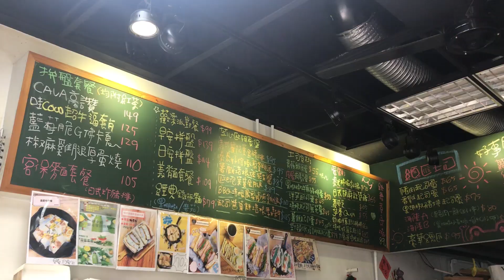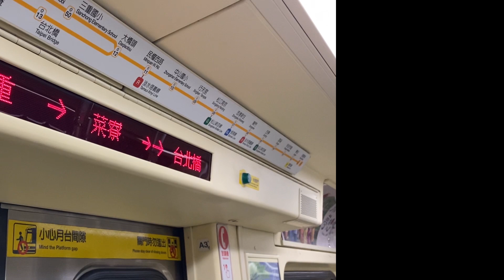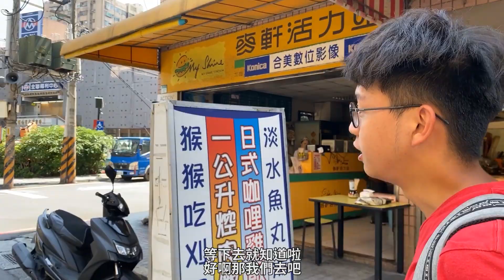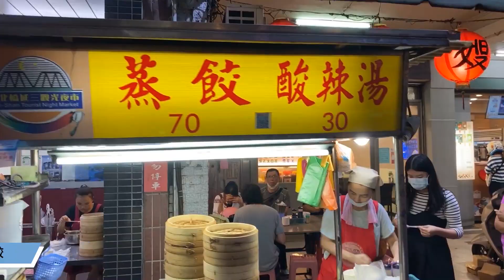景點家 | 誰說新蘆線不好玩? 10小時挑戰10景點 美食美照全都Get